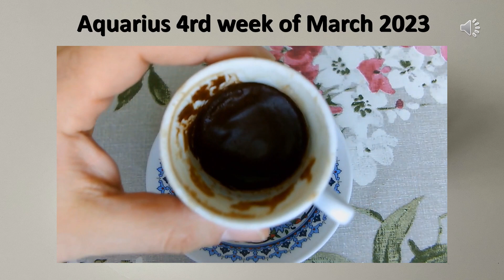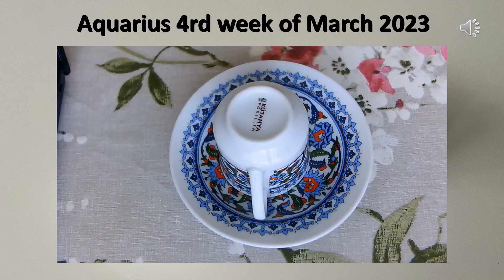Aquarius horoscope 4rd week of March 2023